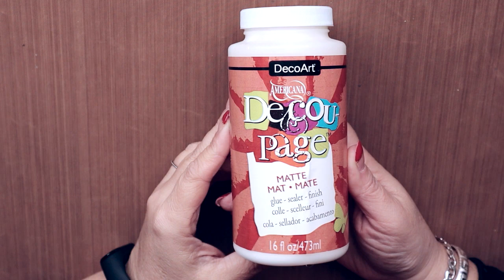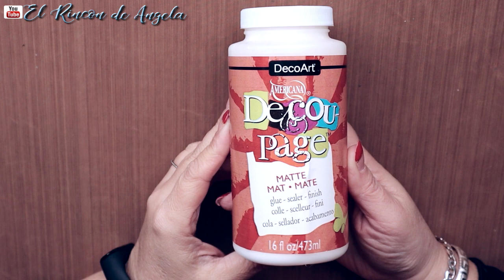Lata reciclada y decorada con servilleta plastificada- Diy manualidades y decoupage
MANUALIDADES** Lata reciclada y decorada con servilleta plastificada- Diy manualidades y decoupage

C/Leon,3(POLIGONO IND.
Cabo Calleja
Fuenlabrada (MADRID), ES 28947

→MIS TIENDAS